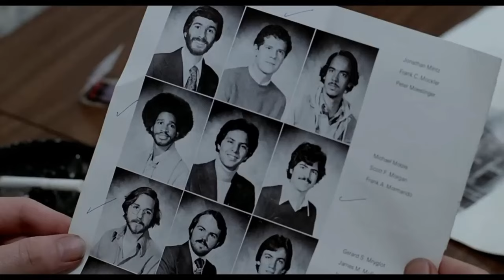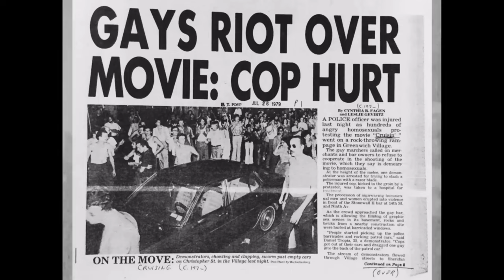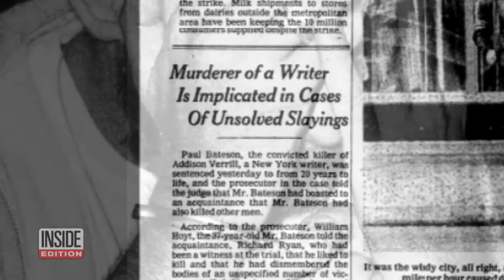Cruising (1980) | Scarier Than Fiction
Prepare to dive into the chilling depths of reality as we unravel the true story behind the controversial film "Cruising". From Al Pacino and the gritty streets of New York City to the dark secrets hidden behind closed doors, discover why the true story is even scarier than fiction.